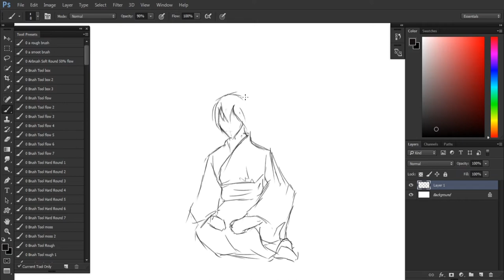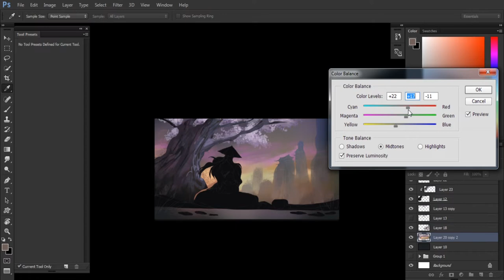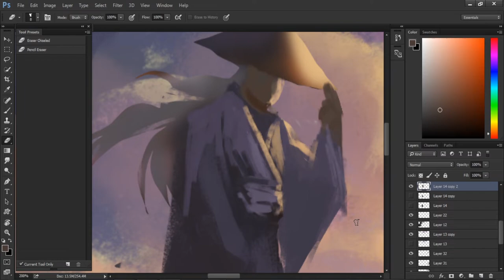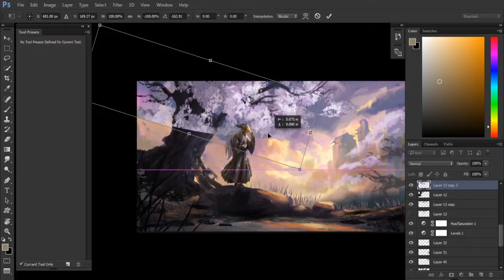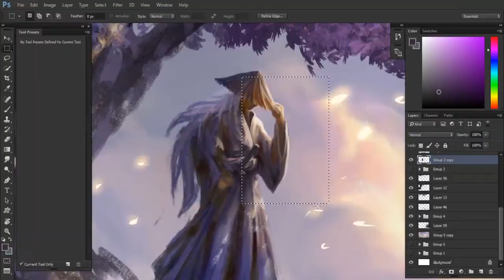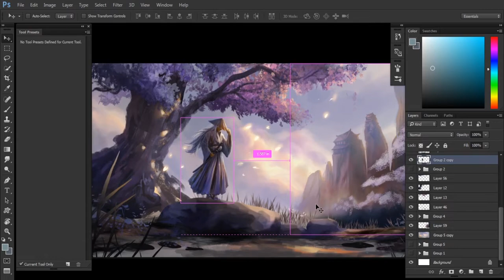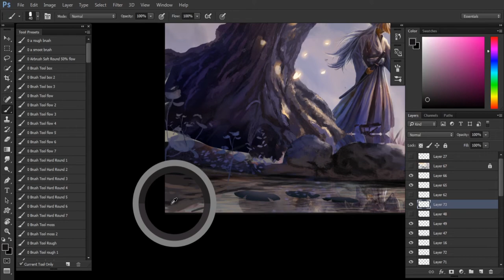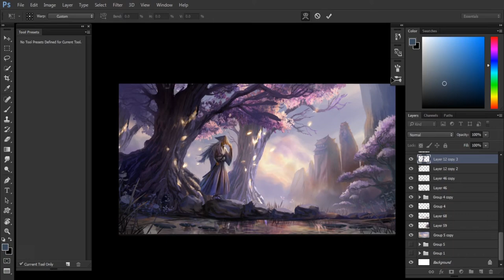Speed Art _ Speed Painting _ Sakurai _ Photoshop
Sakurai _ speed painting Demo